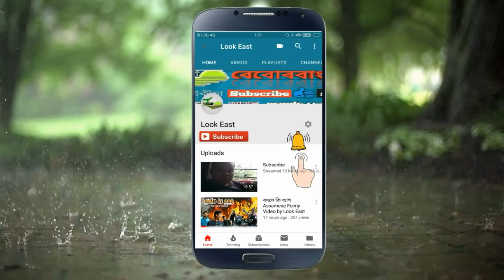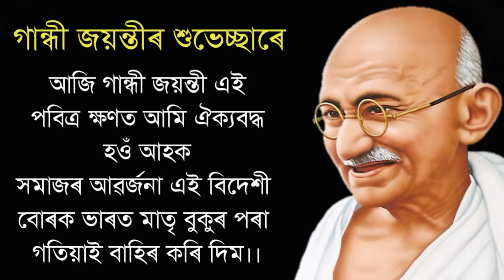Gandhi Jayanti // Special Episode // Assamese comedy Video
Gandhi Jayanti special episode, Look East provide Assamese comedy video on the YouTube channel.
Joi Aai Axom
Some of musics in this video taken from Zedge.net and Soundbible.com and other websites, the musics not belong to look east, credit goes to those musicians who maked that, I'm very thankful and appreciate.